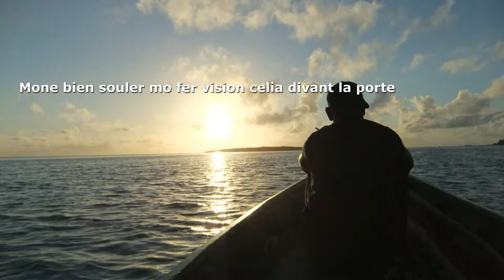Chanson CELIA - Photos: île MAURICE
Karaoké.
Chanson mauricienne "CELIA" de Daniel Delord sous-titrée.
Photos : Mahébourg, pointe d'Esni, île aux Cerfs, île aux Aigrettes.